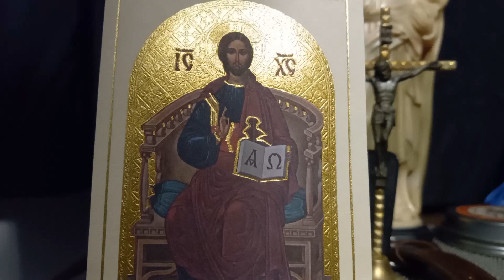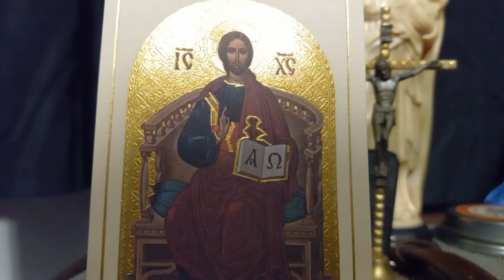The Rule Of St. Columbanus. Chapter 3: On Food And Drink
Chapter 3 from The Rule Of St. Columbanus